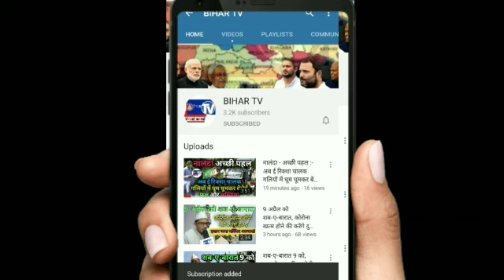नालंदा - जिले में अपराधी बेलगाम , 2 को गोली मार उतारा मौत के घाट....| BIHAR TV